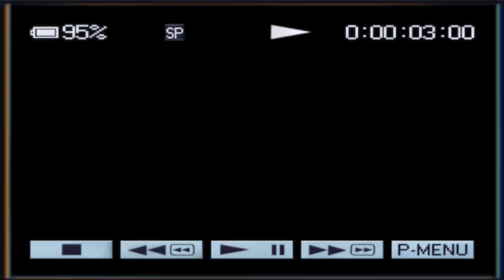Ready Or Not - Rockschool Grade 4 Drums (Drum Cover by Saw Barnabas)